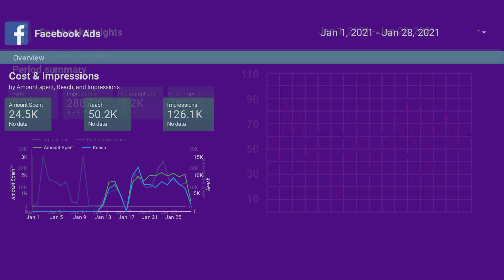Social Media Case Study for Marketing in the beauty Industry || Portfolio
Here’s our recent case study of an intensive social media ad campaign done for a client in the beauty industry. We witnessed great results with Facebook ad campaigns as we boosted the brands reach on this social media platform. With a campaign that ran for nearly a month, our strategy was to bring in results and that’s precisely what we did with our result-driven Facebook lead generation ads. The campaign witnessed a significant growth in reach as we targeted a custom audience for this brand.